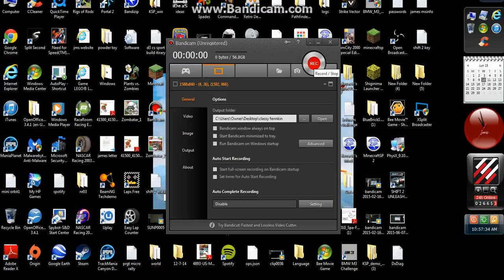were live on twitch